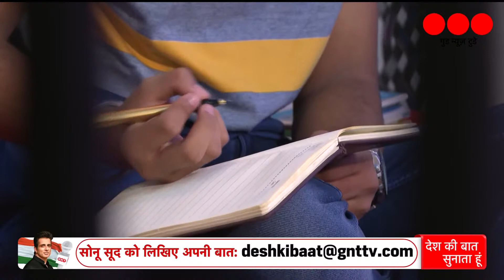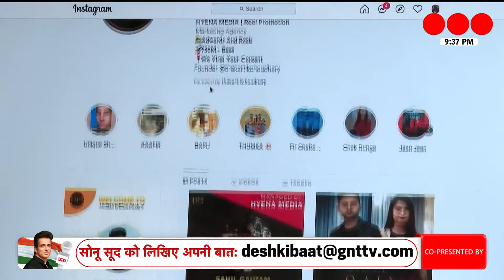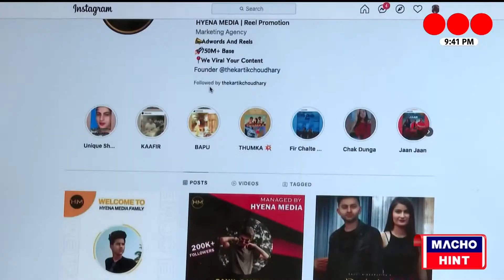इस 12वीं के छात्र ने Digital Marketing से बनाई अपनी पहचान, कम उम्र में किया परिवार का नाम रोशन| GNT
आज हम आपको एक 16 साल के बच्चे के बारे में बताने जा रहे हैं. जो 12वीं कक्षा के छात्र हैं और इतनी कम उर्म में यह बच्चा काफी बड़ा व्यापारी हो गया है. आखिर यह कैसे हो पाया संभव, देखिए GNT Desh ki Baat Sunata Hoon with Sonu Sood.